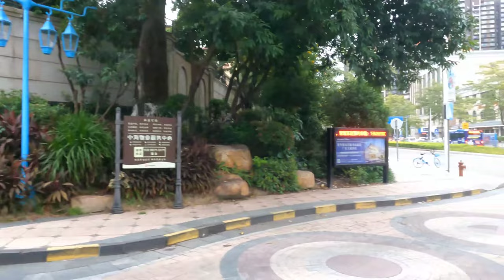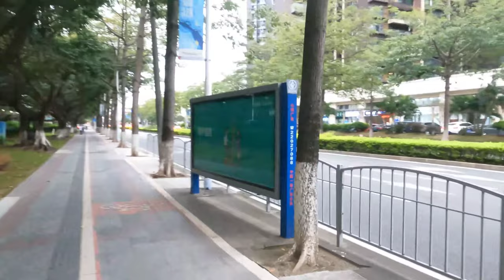[4K] Explore Dongguan City (Part 5) Guangdong Province, China 廣東東莞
Dongguan is a prefecture-level city in central Guangdong Province, China. An important industrial city in the Pearl River Delta, Dongguan borders the provincial capital of Guangzhou to the north, Huizhou to the northeast, Shenzhen to the south, and the Pearl River to the west.  Dongcheng Subdistrict (simplified Chinese: 东城街道; traditional Chinese: 東城街道; pinyin: Dongchéng Jiēdào) is one of the four subdistricts of Dongguan, Guangdong Province, China. The subdistrict has an area of 105.9 square kilometers, and, as of 2019, has a permanent population of around 500,000, and a registered population of around 99,500.